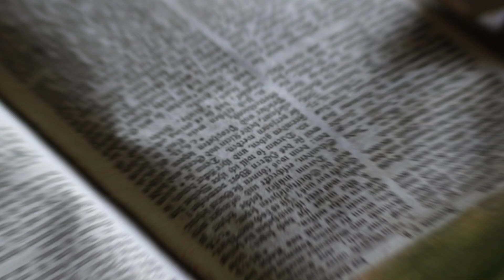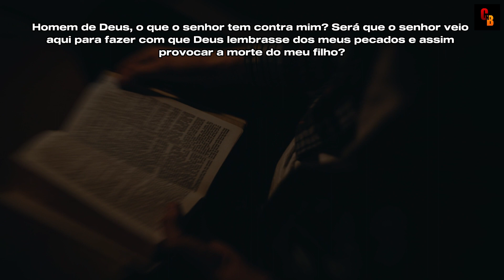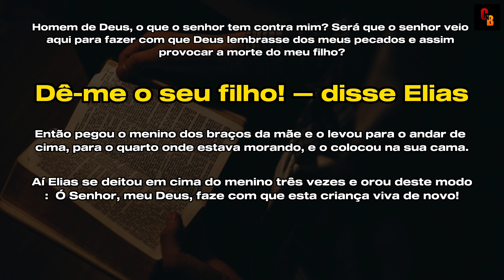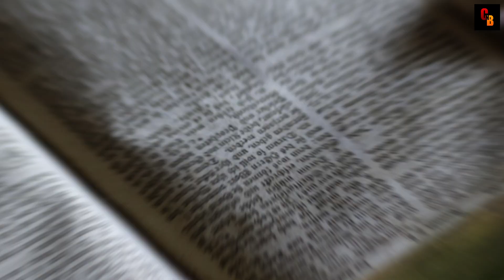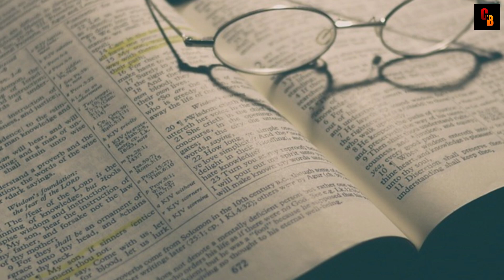Elias da Tisbe: O Profeta Que Desafiou Reis e Idolatria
A história de Elias é uma das mais importantes e emocionantes narrativas encontradas na Bíblia Sagrada, especificamente no Antigo Testamento. Ele é um profeta notável e influente, conhecido por sua coragem, fé e poderosos milagres. A história de Elias está registrada principalmente nos livros de 1 Reis e 2 Reis. Vamos conhecer os principais eventos de sua vida.
💎 Separamos uma lista de material para te ajudar no seu  conhecimento.

👉 230 APOSTILAS DE TEOLOGIA EM PDF + BÔNUS E BRINDES!

👉 Livros que podem ter ajudar na caminhada
👉 Ebooks voltado na palavra de Deus
👉 Biblias para ajudar a melhorar seu conhecimento
👉 Material para sua Familia
👉 Para os seus filhos
Uma lista de Material que podem ajudar sua jornada no youtube, gravações ou para sua igreja.